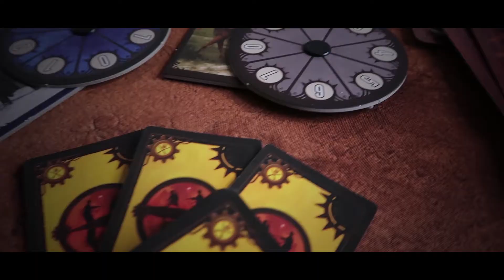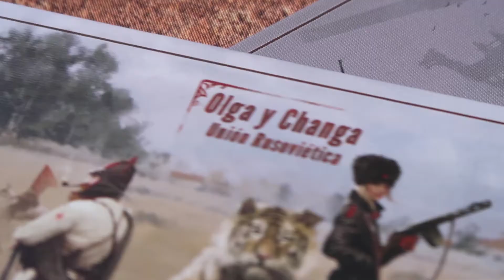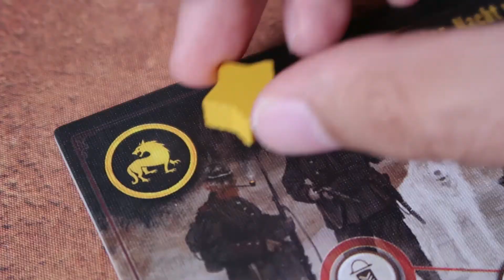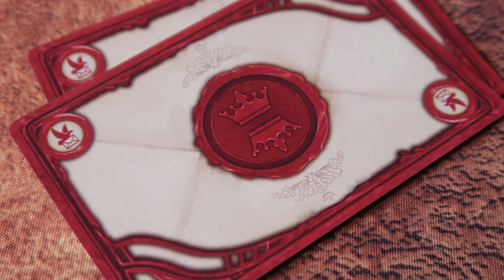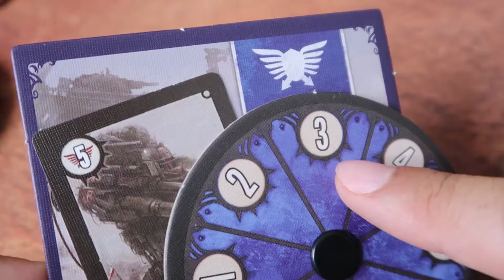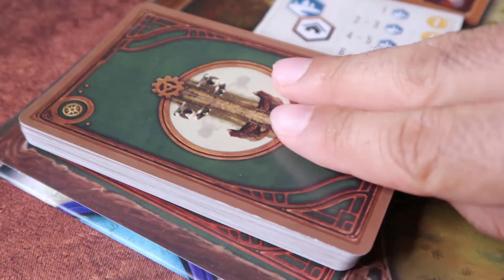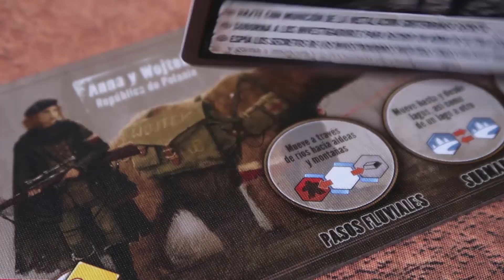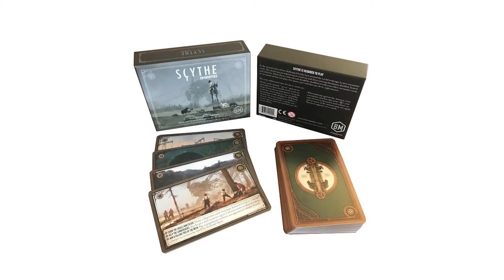SCYTHE | cómo se juega 🌾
Ambientado en una realidad paralela de 1920, Scythe es un juego de estrategia tipo 4x que te encantará. ¡Disfrútalo! 🤗

SCYTHE

👥 Jugadores: 1 - 5
⏳ Duración de partida: 115 minutos
🖋 Diseñador: Jamey Stegmaier
🎨 Ilustrador: Jakub Rozalski
📦 Publica: Maldito Games
📅 Año: 2016

Ambientado en una realidad paralela de 1920, Scythe es un juego de estrategia tipo 4x para 1 a 5 jugadores (ampliado a 7 jugadores en la expansión “Invasores de tierras lejanas“). En un tiempo de granjas y guerras, cada jugador representa un personaje de una de cinco facciones de europa del este, que están intentando conseguir fortuna y reclamar su posición en la tierra que rodea la misteriosa “Fábrica”.

Cada jugador empieza con diferentes recursos (poder, dinero, capacidad de combate y popularidad), una posición inicial distinta, y un objetivo secreto. Las facciones tienen habilidades y características diferentes, y las posiciones de inicio de cada jugador están calibradas para contribuir a la naturaleza asimétrica del juego y a la singularidad de cada facción.

Para reducir el tiempo de espera entre turnos y lograr que las partidas fluyan a un ritmo constante, Scythe usa un mecanismo de selección de acciones dinámico y ágil que permitirá a los jugadores economizar tiempo y disfrutar del juego en todo momento. Aunque existe abundante conflicto directo para los jugadores que lo busquen, no hay un sistema de eliminación.

Scythe ofrece a los jugadores un control casi total sobre su destino. Aparte del objetivo secreto de cada jugador, los únicos elementos de suerte son las cartas de encuentro, que los jugadores conseguirán a medida que interactúen con los ciudadanos de tierras recién exploradas, y las cartas de combate, que tienen un impacto mínimo en las decisiones de los jugadores, dejando la aleatoriedad en un segundo plano.